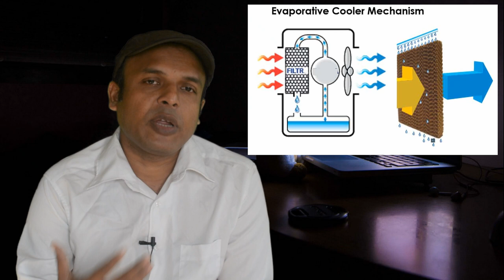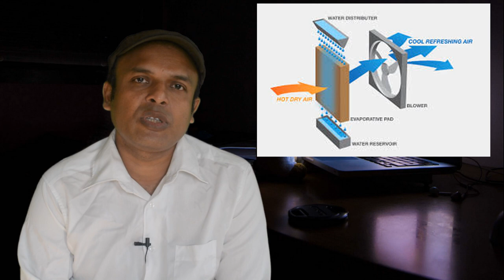এয়ার কুলার ফ্যানে ঠাণ্ডা বাতাশ পেতে হলে যা জানতে হবে। Air cooler fan A to Z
অনেকেই বিভিন্ন সময়ে জানিয়েছেন যে তাদের এয়ার কুলার ফ্যান থেকে ঠাণ্ডা বাতাশ হয়না। আজকের ভিডিও তে এয়ার কুলার ফ্যান ব্যবহারের সঠিক নিয়ম টি জানিয়ে দেওয়া হল।

ফেসবুকে আমার পেজে লাইক করে রাখতে পারেন। যেকোন প্রয়োজনে পেজে ইনবক্স করুন।

এয়ার কুলারের অসুবিধা

মিনি এয়ার কুলার দাম

সিঙ্গার এয়ার কুলার দাম

এয়ার কুলার এর সুবিধা অসুবিধা

এয়ার কুলার কিনতে চাই

ভিশন এয়ার কুলার দাম

সিম্ফনি এয়ার কুলার

এয়ার কুলার প্রাইস ইন বাংলাদেশ
Air Cooler Price in Bangladesh
air cooler fan price in bangladesh

air cooler price in bangladesh 2020

vision air cooler price in bd

samsung air cooler price in bangladesh 2020

singer air cooler price in bangladesh 2020

walton air cooler price in bangladesh 2020

walton air cooler price in bd 2020
Best Air Coolers
Air cooler fan price